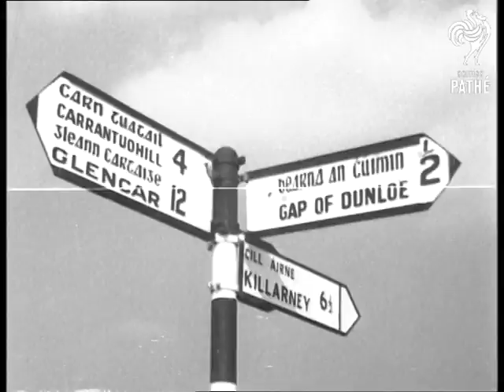Germans And Americans Now Own Killarney (1960)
German and American businesses come to Killarney. County Kerry, Republic of Ireland (Eire, Southern Ireland).

Various shots as Irish jaunting car passes camera. MS showing German workers at factory. MS's of steel girders being moved by crane. Various interior shots workers in crane factory. Various exterior shots of the German factory. Top shots looking down on the bungalows of the German employees. MS's woman with baby in pram. MS's German children playing Ring-a-Roses. Various shots German children playing catch.

Various shots of the lakes of Killarney. LS Dunloe Castle as man walks towards it. Various shots of Kate Kearney's Cottage, which is now a gift shop. MS signpost showing the way to Glencar, Cap of Dunloe, and Killarney. LS fisherman in boat on lake.

MS Ross Castle. MS's as American tourists start out on sightseeing tour by Irish jaunting car. Aerial shots of the lake and Islands. Various shots American tourists in boat on lake. Various shots Ross Castle, the shot is taken through rushes on side of lake. CU's of Paddy Sullivan a "Jarvey" petting his pony and smoking pipe (he has been doing the job for 60 years). LS of lake.
 FILM ID:2770.2